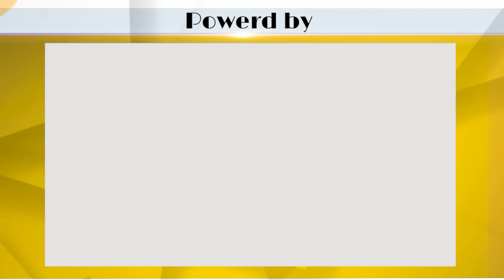നാസ രഹസ്യമായി നടത്തിയ അപ്പോളോ 20 ദൗത്യവും അതിലെ ഞെട്ടിക്കുന്ന കണ്ടെത്തലും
ചന്ദ്രനിൽ നിന്ന് കണ്ടെടുത്ത ബഹിരാകാശ പേടകം ! ഉള്ളിലുണ്ടായിരുന്നത് സ്ത്രീയുടെ മൃ_ത_ദേ_ഹ_വും !നാസ ഒളിപ്പിച്ച സത്യങ്ങൾ